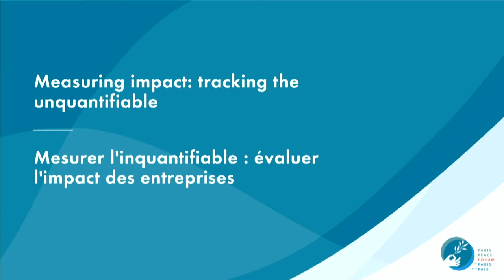Measuring impact: Tracking the unquantifiable | Paris Peace Forum 2021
Following a company's impact requires concrete frameworks and mechanisms to efficiently measure its social, environmental, and rights-related performance. This session will explore how to track companies' impact and ensure more significant corporate accountability with the example of existing initiatives striving to make capitalism fairer and more sustainable.